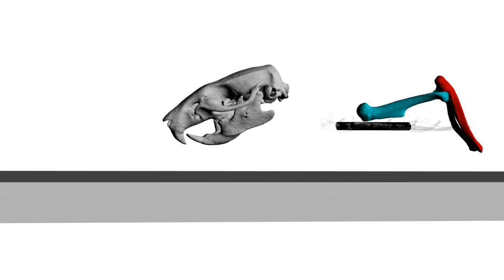Rat2 Trial 1 Step cycle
Bonnan MF, Shulman J, Varadharajan R, Gilbert C, Wilkes M, Horner A, et al. (2016) Forelimb Kinematics of Rats Using XROMM, with Implications for Small Eutherians and Their Fossil Relatives. PLoS ONE 11(3): e0149377. doi:10.1371/journal.pone.0149377